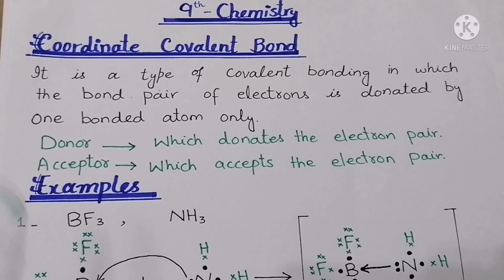Coordinate covalent bond | Chapter # 04 | Class 9th Chemistry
Life of Chemicals has brought to you Lecture of Sania Rafique on Class 9th Chemistry. Chapter no. 04, Structure of Molecules.

In this video lecture, Miss Sania has discussed about 9th-Class Chemistry Chapter no. 04, Topic: Coordinate covalent bond.

These lectures are specially recorded for students of class 9th from the Punjab text book chemistry. All the lectures are conducted in English/Urdu to facilitate Pakistani students